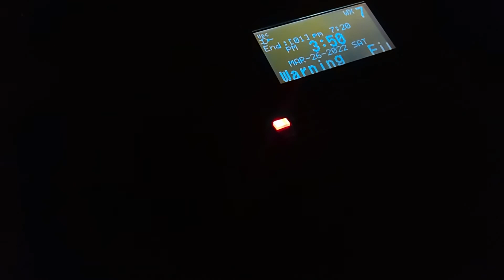(VERY RARE) PARTIALLY MISSED FIRE WARNING (EAS #35)